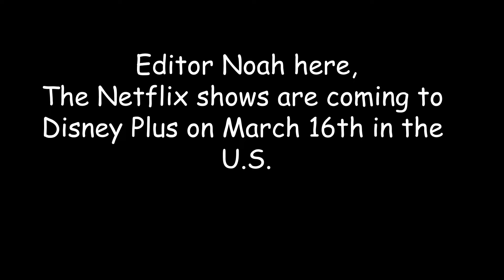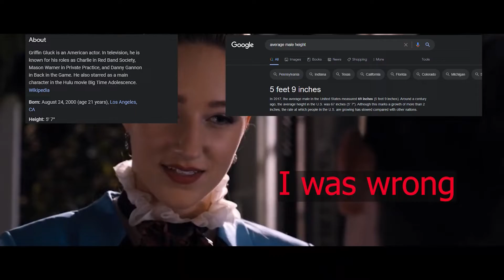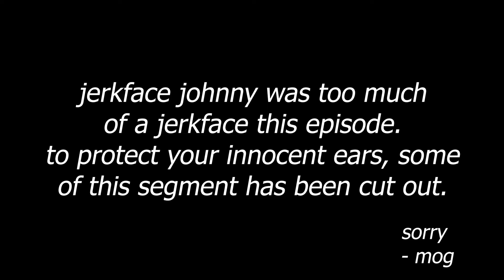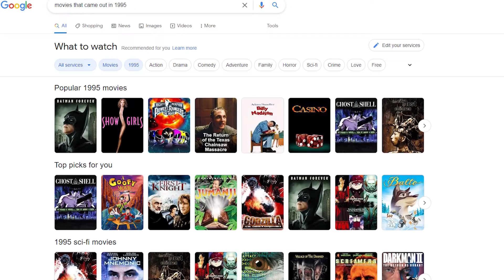Press Play Season 1 Episode 3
Hey, it's another episode of Press Play! Join us this week where we talk about comics, Netflix Tall Girl, Call of Duty, and Guitar Hero. We also watch a few trailers and discuss whether we would watch them or not!